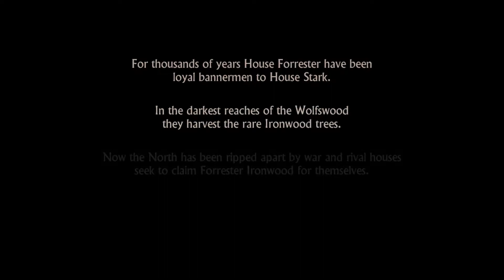Game Of Thrones [ENGLISH] - Episode 1: Iron From Ice [01/06]